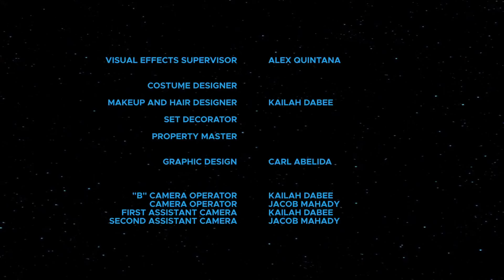Sketched Out Episode 4: Gen Wars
What’s the best Star Wars trilogy? Has Disney ruined Star Wars? Is Grogu just a cash grab?? (bet you can’t guess whose take that is…)

SketchedOut premieres every Friday, exclusively on Culture Slate.